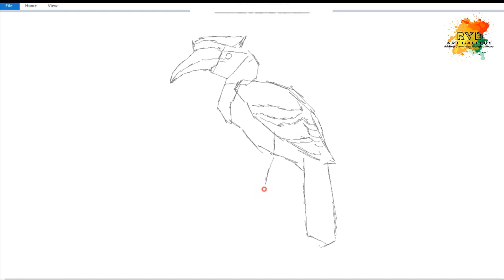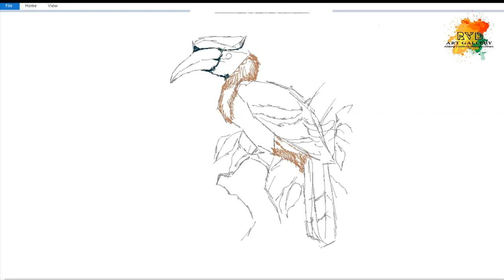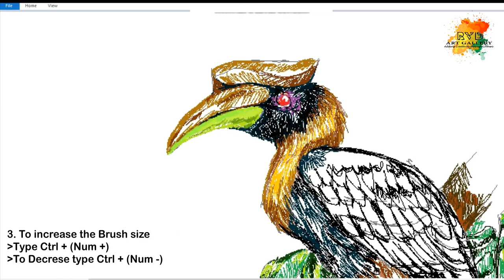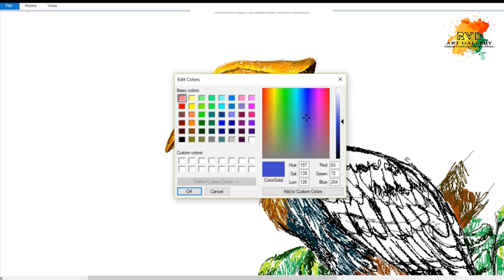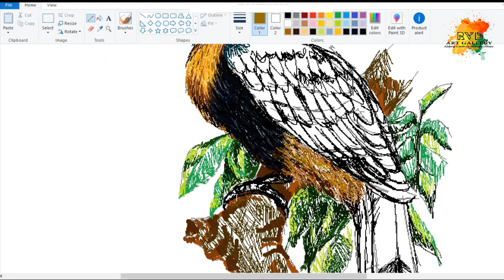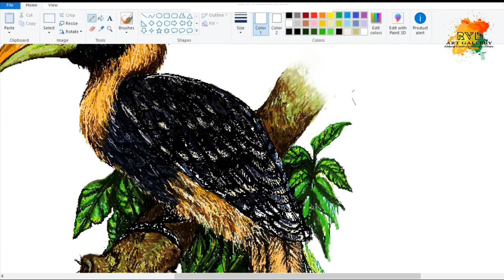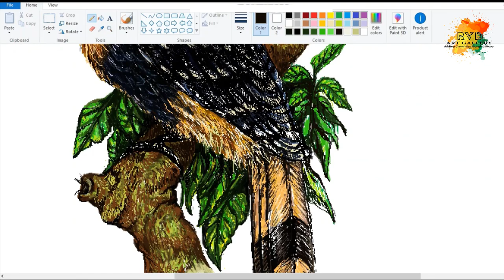Horn-bill Bird Drawing in Ms Paint | Speed drawing Tutorial | Step by Step | Digital Paint | RVD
Learn how to draw a Horn-bill Bird with the help of ms paint in an easier way.
Ms Paint tutorial by RVD Art Gallery..